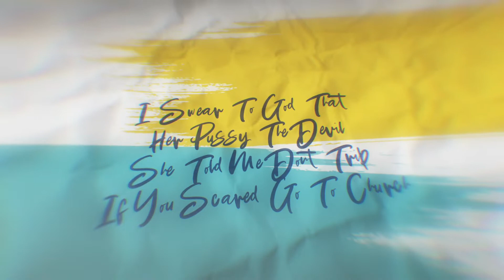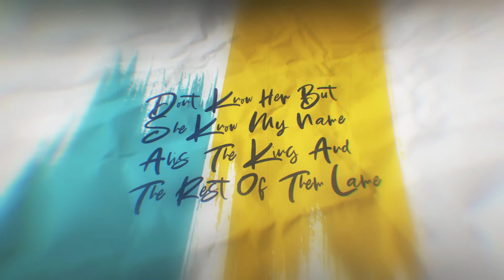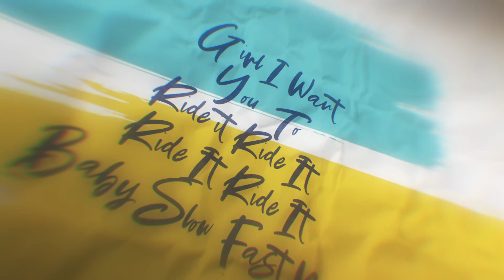Desmond Ali & VIP - Slow Fast Now | Official Video